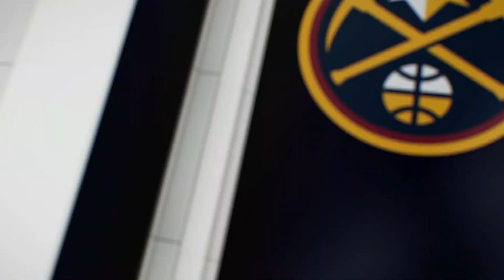Toyota Game Recap: Phoenix Suns 106-103 Denver Nuggets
The Denver Nuggets made it interesting in the 4th quarter, but ultimately the Suns held the lead. The final score from Ball Arena, 106-103.